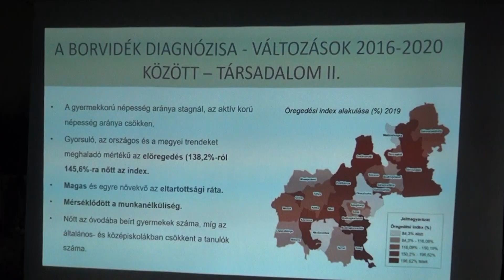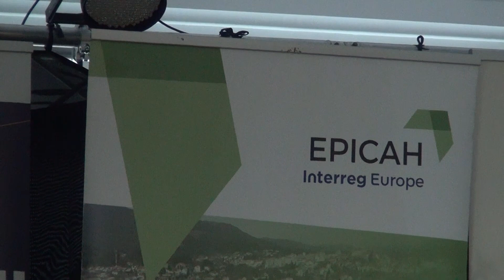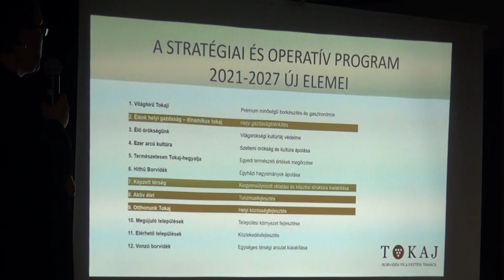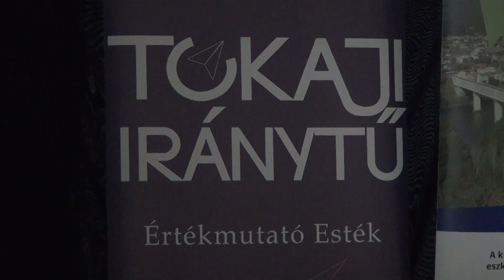STRATÉGÁK ÉS STRATÉGIÁK TOKAJ HEGYALJÁN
Kerekasztal beszélgetést tartottak június 24-én Bodrogkeresztúrban, a Henye Borbárban. A tanácskozás témája a Tokaj-Hegyalján 2021 és 2027 között megvalósuló Tokaji Borvidék Területfejlesztési Stratégia és Operatív Program volt.